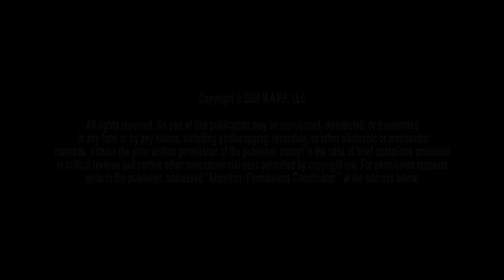The Dark Side Of Opulent III Official Trailer Film by George B. Nemeh M.A.A.P, Film Productions. GBN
"SOMETIMES MOB JUSTICE IS THE ONLY KIND YOU GET"!
THE DARK SIDE OF OPULENT III Official Trailer.
Trailer Edited by Tony Noyes.

The Dark Side Of Opulent III Part 3 Official trailer. Film by M.A.A.P, LLC Film Productions + George Nemeh Present !

TDSOO III OF THREE FILMS THIS IS THE TRILOGY. TDSOO PART 1 ALREADY HAS BEEN RELEASED AVAILABLE NOW...
TDSOO II Part 2 will be released March 2nd 2021 + 3  We shall keep you posted very soon, but we know it will be released by next year as well.

By M.A.AP, FILM PRODUCTIONS LLC
THE DARK SIDE OF OPULENT III LLC
COPYRIGHTS 2020